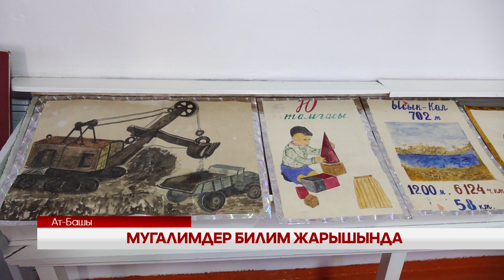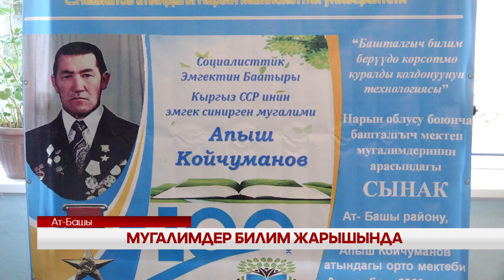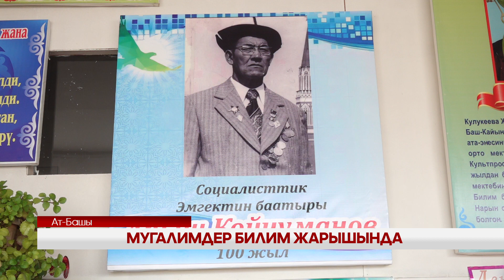УТРК НАРЫН:МУГАЛИМДЕР БИЛИМ ЖАРЫШЫНДА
Мугалимдик кесиптеги талыкпаган мээнеткечтиги, чыгармачыл демилгелери, окуучуларынын мыкты жетишкендиктери үчүн СССРдин тушундагы эӊ жогорку сыйлыктардын бири болгон Социалисттик Эмгектин Баатыры наамына арзыган Апыш Койчумановдун туулганына быйыл 100 жыл. Бул мааракенин урматына башталгыч класстардын арасында билим сынагынын финалы өттү